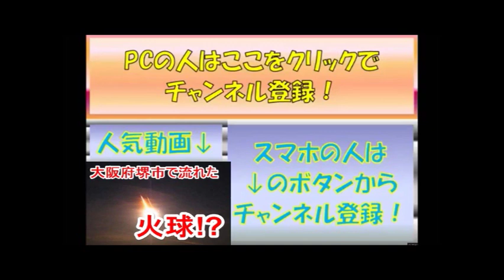【日本自衛隊対中国軍】本当の自衛隊の実力！同性能の戦闘機を装備しても中国軍を圧倒する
中国軍戦闘機が自衛隊の戦闘機に異常接近してきましたが、中国軍と自衛隊ではパイロットや統制の部分で大きな差があり、同性能の戦闘機を装備しても自衛隊が中国軍を圧倒。自衛隊の本当の実力について語っています。
中国は、中国国内の崩壊がもう中国共産党にも抑えられなくなり、国外に出ていくしかない状態。
さらにその手段は武力に訴えることしかなく、今回のベトナムへの挑発もその一種ですね。
こんなことをしても国際世論の反発にあうだけなのですが、それが理解できないのは愚かです。

また、肝心の中国軍の実力というと、軍拡の影響により戦闘機の数は自衛隊よりも充実していますが、人材という面で見ると、自衛隊が圧倒。総合的に見ても、自衛隊の圧勝。
しかし、中国には核があり、それはどんな戦力差があっても一発で戦況がひっくり返るものなので、日本も核への対抗手段が必要。